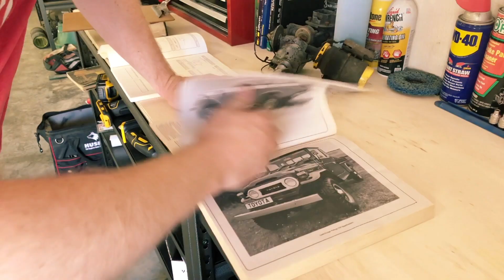PWW 40 - Part 5 FJ40 Rear Monte Carlo Disc Swap, Powerful Wizardry, Wife Destroys Shop, Eye Contact?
Thank to those on Ih8mud, facebook and other avenues, I saw the right way to do this disc brake swap. I fumbled my way through it but it isn't too bad. They were right, its actually easy of your not dumb. So obviously I struggled a bit. Watch and learn what not to do. Also, I show how to install brake pads on Monte Carlo in case anyone couldn't figure that out.

Special thanks to my brother Aaron. He helped me get the show off the ground, created the intro, music and logo I use for this show. I’m lucky to have him as a brother. Check out his instagram @aarondraper.

This show is an attempt at humor. Im not a professional, and it should be clear within the first few minutes of every episode. I’m trying to give it “the old college try”. Learn with me, most importantly, learn what not to do. Im building the Landcruiser to be my driver, and overlander. I have a 2012 Honda Accord I drive every day, and its a soulless journey each time.